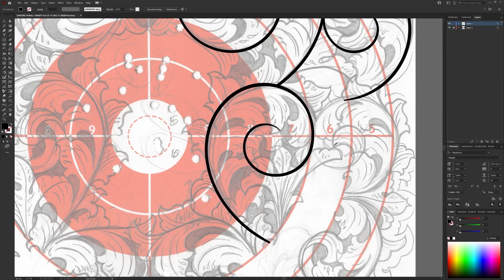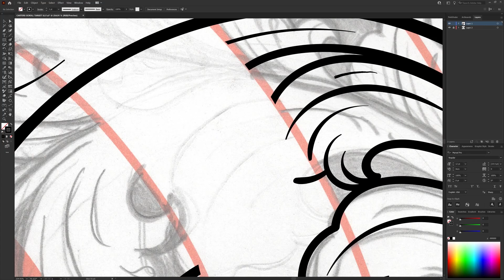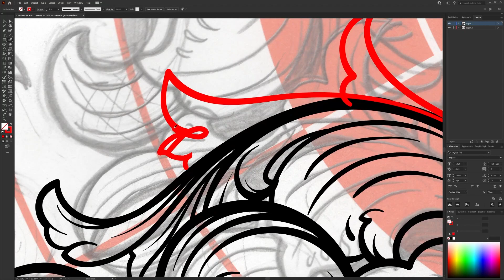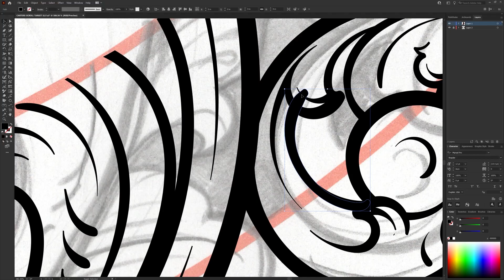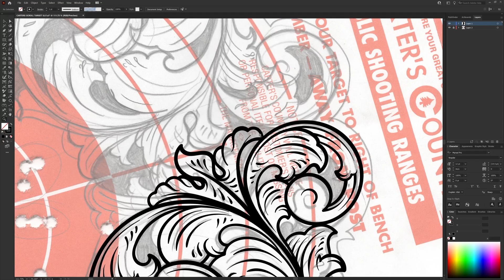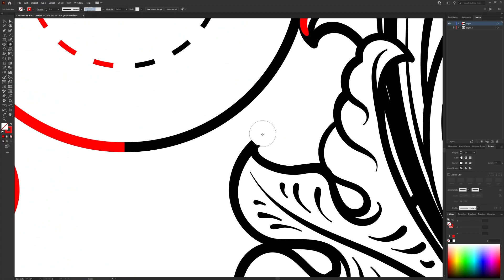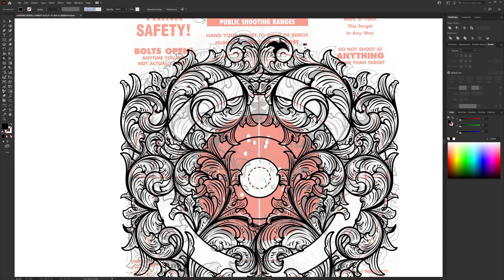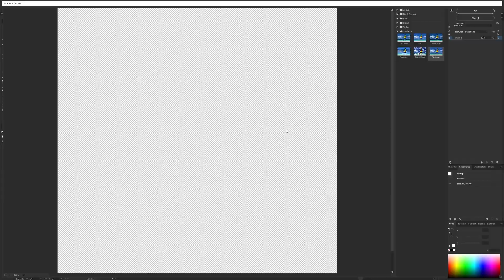Carters Country Scroll Steel Target Design For Shooting Sports Outdoors Long Range Shooting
If youd like this design to use in your shop! Files are available in my store!

-SAWATTS